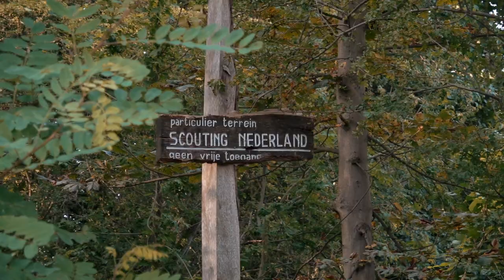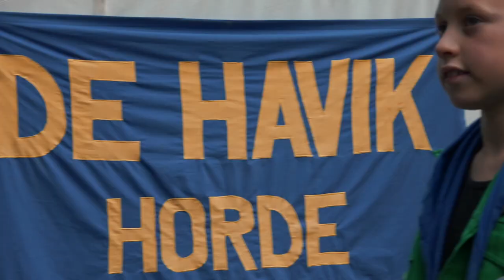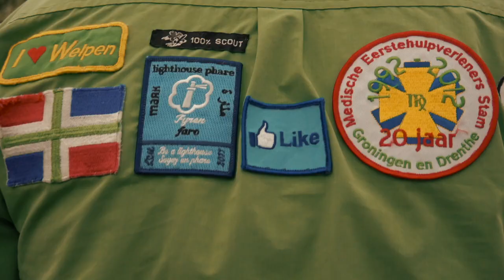Visiting a Scouting Group - Rapalje Show 90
David and Maceál visit Scouting Group "De Havik" in Ommen, the Netherlands.

We had a lovely dinner with "stamppot": Potatoes, carrots, union and sausages.

We learned what scouts do on a day like this: making things from wood and rope, play games, run, run and run, sing songs around the campfire

And we got a nice cup of coffee made with electricity in stead of wood-fire..